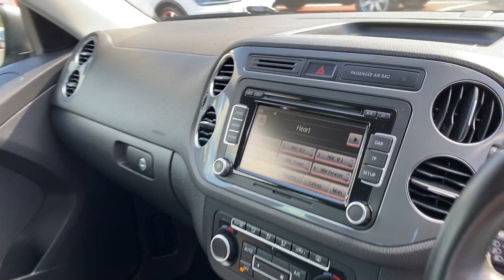2013 VW TIGUAN 2.0 TDI 4MOTION for sale Castle Motors